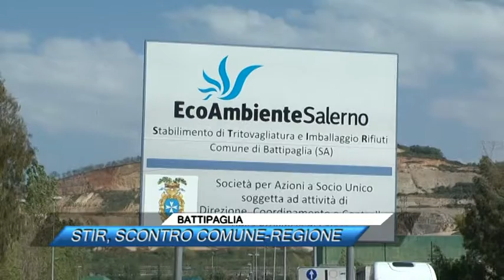BATTIPAGLIA STIR, SCONTRO COMUNE REGIONE